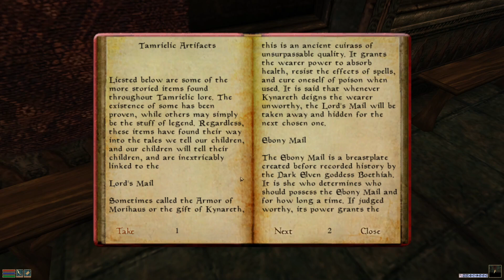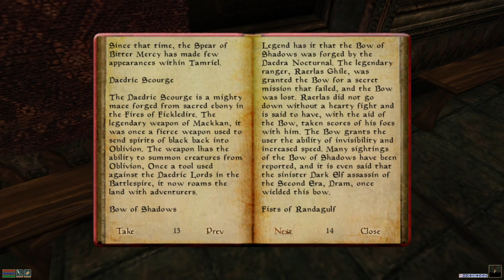Let's Complete Morrowind Ep 60 - Her Hand - Irvellin